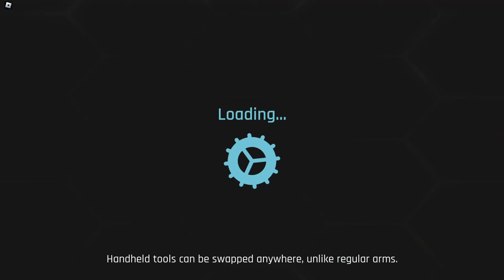WALL-E WITH A GUN! | ROBLOX Trash Game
MY BRIEF DESCRIPTION IS IF YOU GAVE WALL-E A GUN AND LET HIM LOOSE. SOME SAID CALL IT WALL-E O THE BLOCK BUT NA. WALLE WITH A GUN